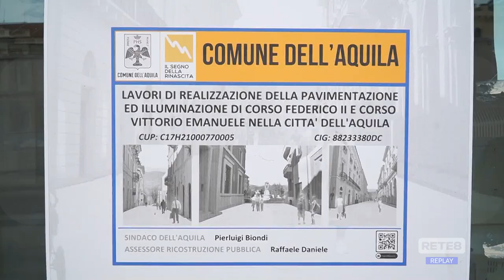L’Aquila - Piazza Duomo, cantiere fino a notte